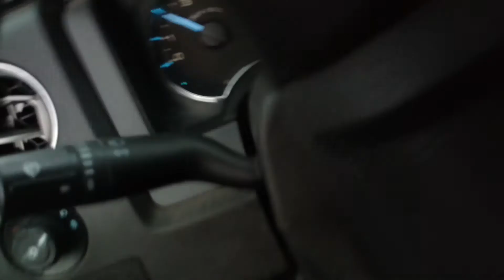Engine 172 Libertytown Volunteer Fire Co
Eng. 172  responding to a accident.